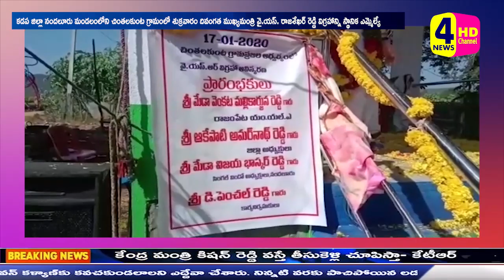వై.యస్. రాజశేఖర్ రెడ్డి విగ్రహాన్ని//4NEWS HD